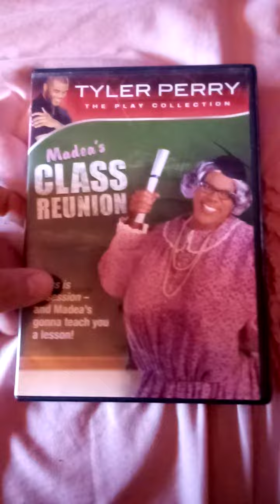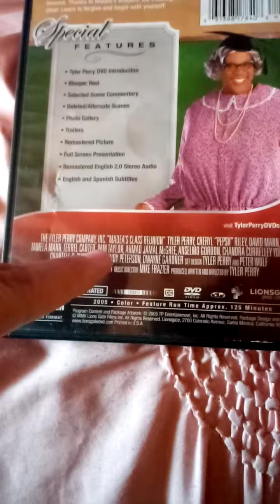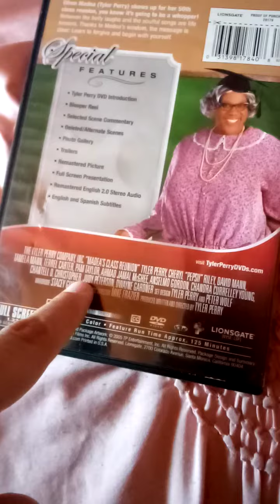Tyler Perry's Madea's Class Reunion: The Play DVD Review 👩‍🏫🎓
I Am Going To Do A DVD Review Of Tyler Perry's Madea's Class Reunion: The Play.